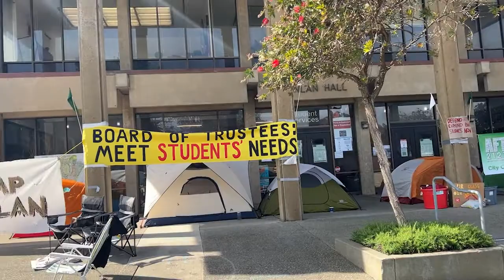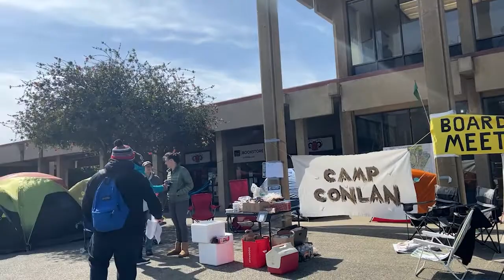【天下新聞】三藩市：警方逮捕抗議裁員的市立大學教師 Police Arrest City College Faculty Protesting Layoffs | Sky Link TV 050622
抗議行動升級
警方逮捕在校園外馬路上
靜坐抗議的教師

周四下午三藩市市立大學校園外的
Frida Kahlo Way路口
原本在Conlan Hall外露營的抗議教師
走到路上排成一排靜坐抗議
阻擋往來交通
警察和交警接報到場后驅趕示威者
并將其中五名示威者帶走

從Twitter上發布的一段視頻可以見到
其中一位抗議教師是
72歲的市立大學舞蹈教授Kathe Burick
她被警方逮捕並帶走

據校內公共網消息指
全部被捕教師已于昨天晚些時候被釋放

週二開始教師和教職員工在行政大樓外露營
以抗議解僱 218 名全職和兼職員工
最終投票定於週五下午4點進行
至截稿時結果還未公布

市立大學代表曾表示
由於入學人數一直下降
裁員是必要的
但教職員工認為裁員只會加速收生率的下降

市立大學婦女和性別研究講師Adele Failes-Carpenter
告訴 NBC電視臺
在過去的三年裡
已經看到市立大學的課程被削減30%
而且很多學生不能選擇他們所需要的課程
被列入候補名單
這些學生不得不報讀其它院校
她不希望看到更多這樣的情況

2012年市立大學服務學生7.3萬人
而去年秋天招生不到25,000人

這不是市立大學第一次面臨裁員
2021年5月校董會投票批准了教師工會的提議
全體教師削減工資
以保留所有人不被裁員